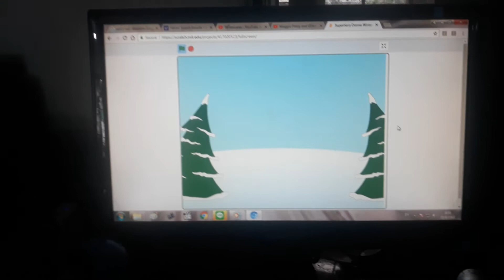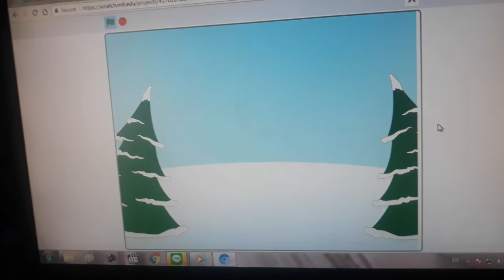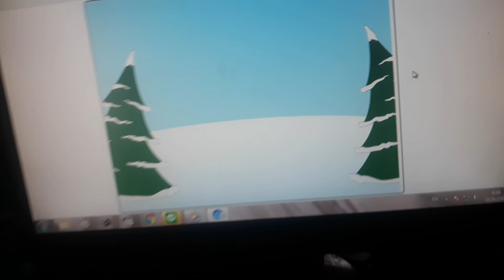2015 Superhero Donna Flying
Superhero Donna
Flying Winter